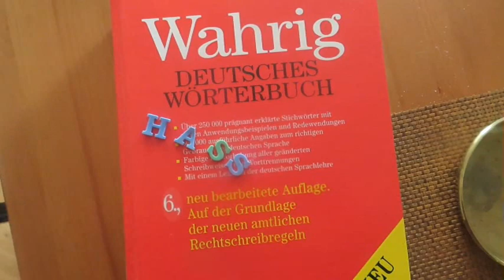Worte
Aus der Revue "Duell Duett" mit Marianne Mendt und Götz Kauffmann.
Text: Günther Schwarzbauer